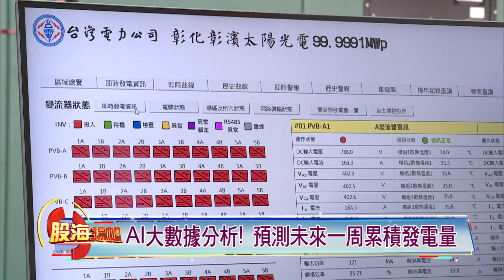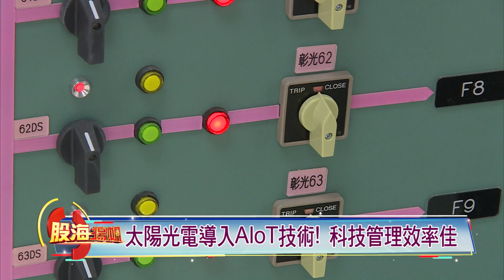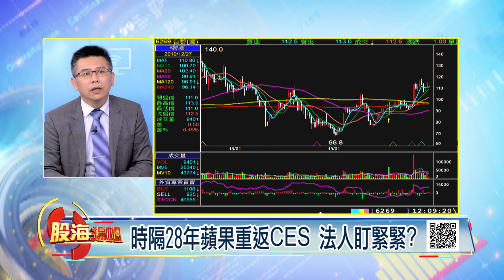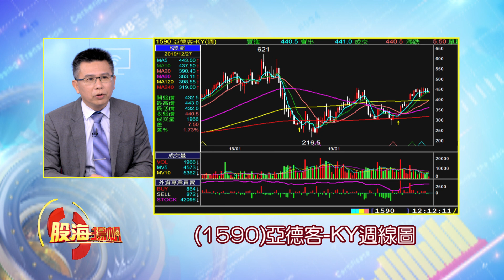5G建設浪潮來襲 小型基地台成跳板?未來取代人類? 機器人也成CES亮點?│20200104-3股海揚帆*王夢萍│非凡商業台 台視財經台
【5G建設浪潮來襲 小型基地台成跳板?未來取代人類? 機器人也成CES亮點?】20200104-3股海揚帆*王夢萍 王信傑

《非凡商業台》周六首播 20:00
周日重播 00:00、05:00、16:00
《台視財經台》周日下午 17:00